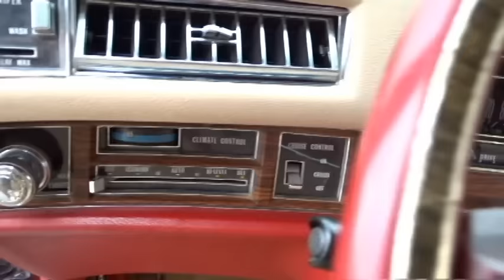1976 Cadillac Eldorado Convertible - stock#714-TPA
1976 Cadillac Eldorado Convertible for sale in our Tampa Showroom. This beauty is in great shape inside and out with 71,342 actual miles! Loaded with options including: A/C, AM/FM radio, power convertible top, cruise control, hub caps, power brakes, power steering, power seats, power windows, tilt wheel, seat belts, vinyl interior, and white wall radial tires. The exterior is painted in the original “37” paint code of Claret Metallic and the interior is a Buckskin that compliments the paint nicely. The new top is black and also has a new canvas top boot. These cars were not just luxurious, but they could also get their big bodies moving with 500 cubic inches, or 8.2 liters of power under the hood! While not rated high on the horsepower side, these engines have a good amount of torque to get these large Cadillacs up and going. The legendary Turbo Hydramatic transmission is smooth shifting and runs to very highway friendly 2.73 gears out back. 1976 was a big year, being the last year for an Eldorado convertible until 1984 and also the last year for the massive 500 cubic inch engine. 1976 was also the first year that 4 wheel disc brakes were standard. Being the last year for the big block, big bodied Cadillac convertible make these cars great collector pieces and really proves the old adage “they just don’t make them like they used to.” Located in our Tampa Showroom, this beauty can be seen in greater detail including HD pictures and video For immediate assistance on this 1976 Eldorado for sale, please call or email